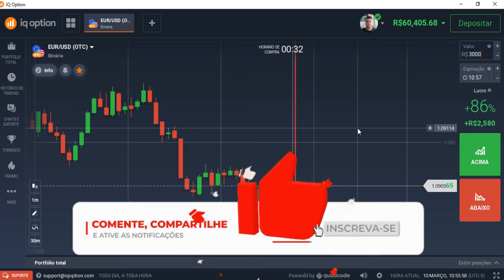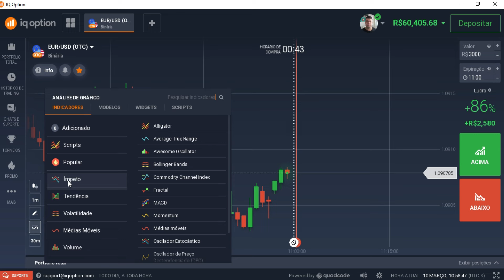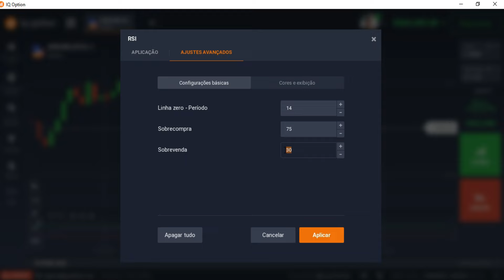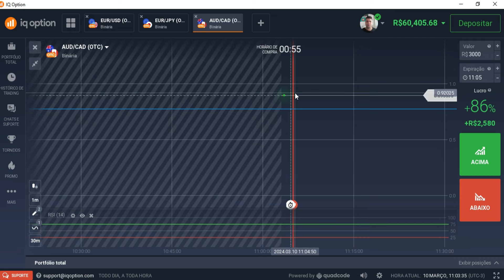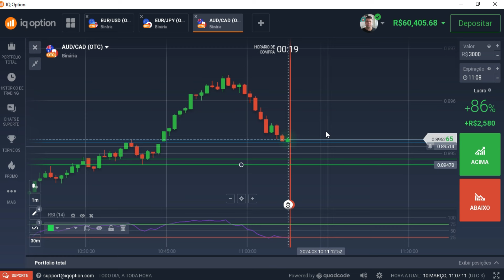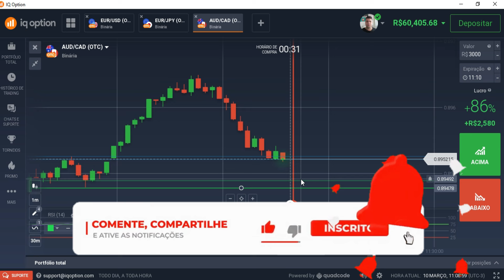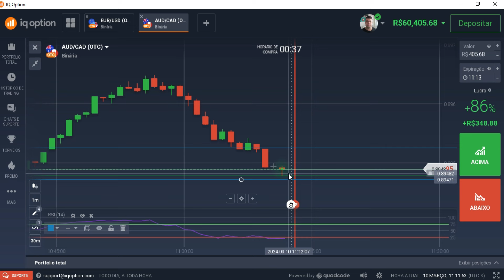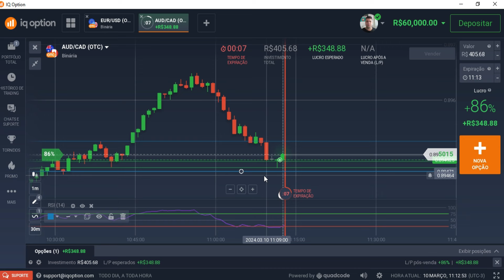Lucre Muito Com Esse Indicador - Opções Binárias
Esse indicador que vai aprender  neste vídeo, vai te ajudar a lucrar muito em Opções Binárias. Veja o vídeo até o final e veja eu operando com esse indicador.

👉 LINK DA RIFA:
Projeto encerrado